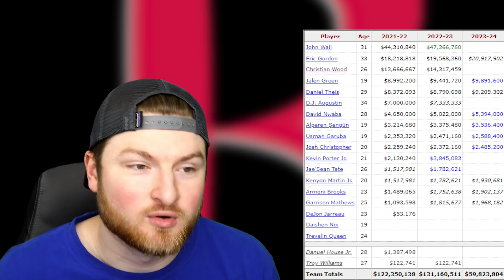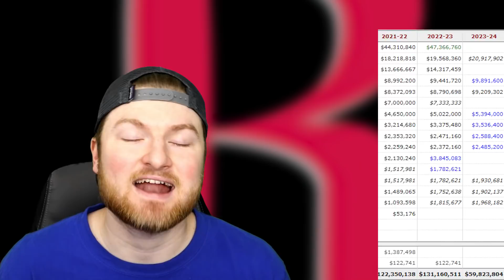The Houston Rockets Are A Disaster… [NBA News]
The Houston Rockets are in trouble.  With Christian Wood and Kevin Porter Jr. both creating an issue in the locker room of their recent game against the Nuggets - is this a sign of a failing rebuild?